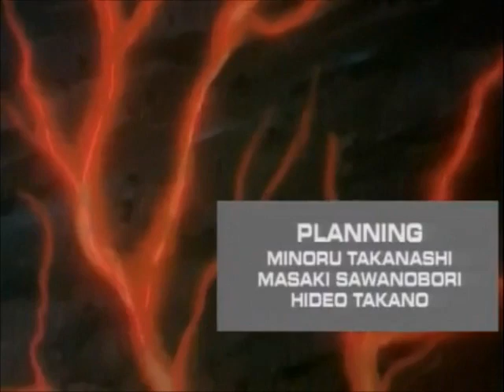Gayver Bio Buster Armor Season 1 Episode 5 (English)